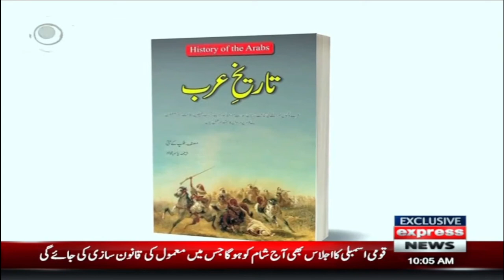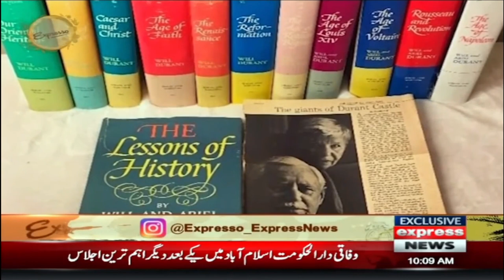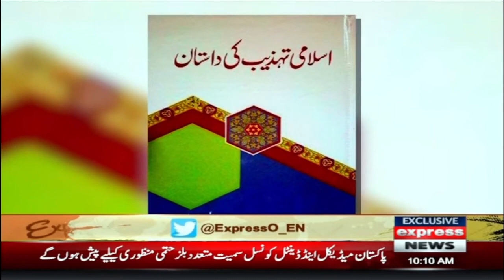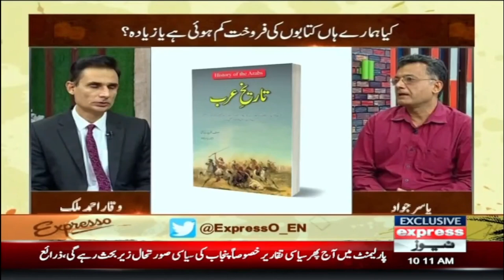PDF Format Caused In Distance From Book In Our Life - Yasir Jawad | Expresso Kitab | Express News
PDF Format Caused In Distance From Book In Our Life - Yasir Jawad | Expresso Kitab | Express News | 20 December 2022